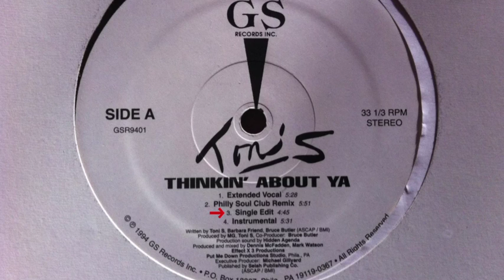Toni S Thinkin' About Ya (Single Edit)